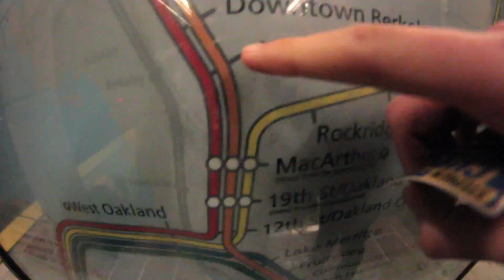HITCHHIKING San Francisco!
Let me know if ya wanna see more videos like this in the comments below!

▲▼//OTHER LINKS TO OTHER FUN!\\▼▲

ლ(́◉◞౪◟◉‵ლ)